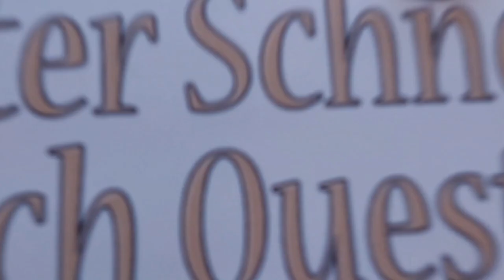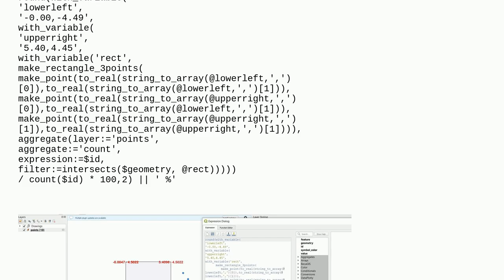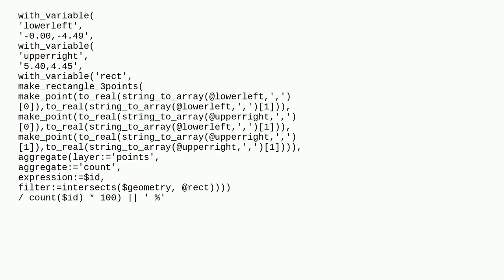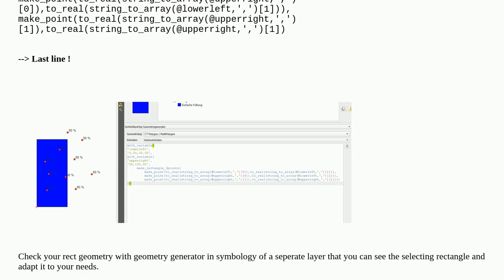Gis: How to count points in percentage that are within an extension defined by two pairs of coord...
How to count points in percentage that are within an extension defined by two pairs of coordinates

A special thanks goes out to the community

  labeling select-by-location qgis-expression qgis